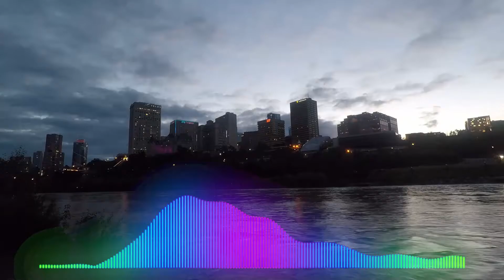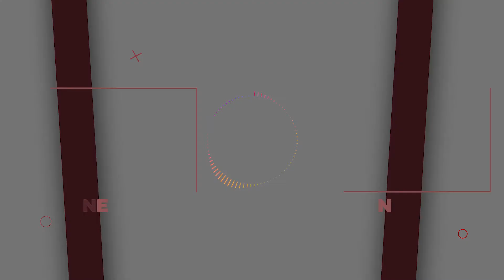How Big Is A Googol? (Part 2)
Hi, in this video I'm doing a follow up to my last video how big is a googol in this video I went a bit more in depth with the number a googol.